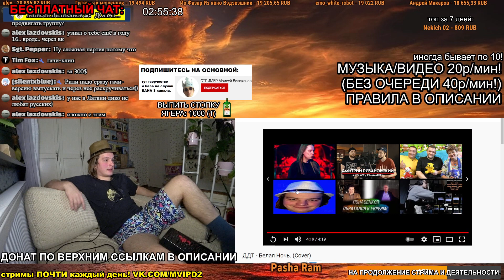СМОТРИМ: ДДТ - Белая Ночь. (Cover)